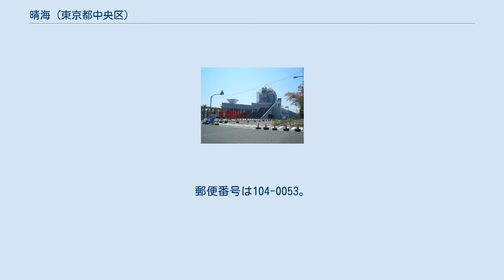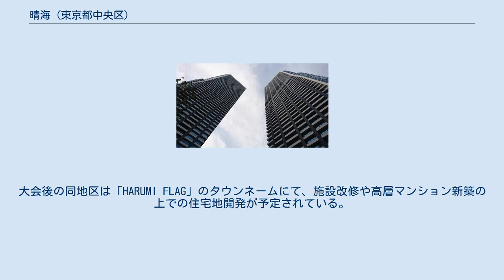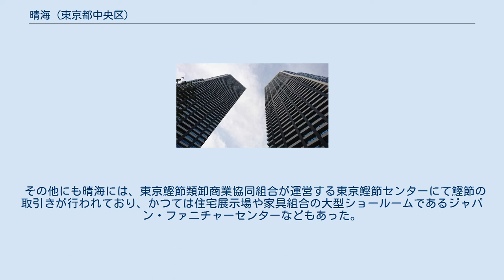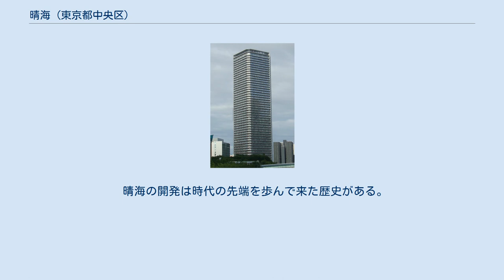晴海 (東京都中央区)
日本 」 東京都 」 中央区 」 晴海 晴海大橋 晴海トリトンスクエア レインボーブリッジからの晴海地区遠景 晴海（はるみ）は、東京都中央区にある地名。
現行行政地名は晴海一丁目から晴海五丁目。
明治中期から昭和初期にかけて行われた東京湾澪浚（みおさらい）工事で出た海底の土砂を投下してできた埋立地で、正式な地名が決まる前は月島4号地と呼ばれた。
 1940年の、1940年東京オリンピックと同時開催される予定であった、紀元2600年記念日本万国博覧会の開催地に決まり整備されたが、やむなく日中戦争のため中止された。
 大戦後、東京都港湾局専用線が敷設され、晴海埠頭に貨物列車の入線が可能になった。
東京国際見本市会場が建設され、東京モーターショーやコミックマーケット、エレクトロニクスショー（当時）など、多くの見本市やイベントが開催されるようになった。
日本住宅公団が建設した晴海団地をはじめとする集合住宅も多数建てられ定住人口も増えた。
 1996年（平成8年）東京国際見本市会場が老朽化のため閉鎖された。
2000年代に入ると晴海1丁目地区が再開発され、晴海アイランドトリトンスクエアという大型商業施設や、高層オフィスビル、高層住宅が建設された。
さらに2000年（平成12年）の都営地下鉄大江戸線、勝どき駅、月島駅の開業により、それまで鉄道駅から遠く離れていた晴海の交通環境は大きく改善された。
ただトリトンスクエアの完成により就業者が急激に増加したため、歩道の容量不足が深刻になった。
 晴海埠頭は南極観測船が出入港する岸壁としても知られる。
晴海客船ターミナル付近には外国客船が接岸するなど、東京の国際的な海上旅客交通の玄関口となっている。
晴海埠頭は、埋め立て完成後も長く南西岸（形状的には湾口に向いた短辺）は砂浜のまま放置され、南東岸（豊洲向き）春海橋までと北西岸の黎明橋までが岸壁として供用されていた。
砂浜状の晴海埠頭は、1960年（昭和35年）の映画『秋立ちぬ』に見ることができる。
なお、2020年（令和2年）の東京国際クルーズターミナル開業の後、これらの施設は廃止する計画が建てられている。
 2006年（平成18年）には晴海大橋が完成し、再開発の進む江東区豊洲南西部や同・有明などの湾岸地区と直接結ばれた。
2018年（平成30年）には首都高速10号晴海線の晴海出入口や、環二通りの豊洲大橋・黎明大橋が開通し、湾岸線や築地・汐留方面とのアクセスもしやすくなっている。
 東京都が招致運動を続けてきた2016年東京オリンピック構想では、晴海5丁目にメインスタジアムとなる東京オリンピックスタジアムの建設が予定されていたが、スタジアムと鉄道駅の遠さが難点として指摘され、2010年（平成22年）、中央区独自の銀座 - 晴海間の路面電車 (LRT) 敷設方針が示された。
しかし、結果は招致失敗に終わり、スタジアムの建設計画は白紙化された。
 2021年に延期となった2020年東京オリンピック・パラリンピックでは、晴海5丁目に同大会の選手村を設けている。
大会後の同地区は「HARUMI FLAG」のタウンネームにて、施設改修や高層マンション新築の上での住宅地開発が予定されている。
これに先駆け、2020年（令和2年）10月1日より虎ノ門ヒルズや新橋駅からの東京BRTのプレ一次運行が開始され、晴海2丁目に晴海BRTターミナルが開設された。
 埋立竣工後、当初晴海では1940年（昭和15年）に紀元2600年記念日本万国博覧会の開催が計画された。
しかし太平洋戦争間近の時期でもあり、軍事的な理由により突然開催が中止となった。
戦後、一部の土地は米軍の接収を経て、日本住宅公団（現：都市再生機構）などに集合住宅の建設用地として提供され、また小野田セメント（現：太平洋セメント）や日本通運など、主に港湾・物流などに関連する企業へ事業用地として売却された。
 展示会場である東京国際見本市会場は1959年の開場から、40年近く使用された。
当初は「貿易センター」と呼ばれており、東京モーターショーなど見本市の開催数も限定的であった。
貿易センターでは1970年代初頭まで、夏には屋外プール、冬にはドーム館において屋内スケートリンクの営業を行っていた。
1970年代になるまでは会場周辺には空き地がかなり残っていたが、多くの見本市が開催されるようになるに従って会場の拡張が繰り返され、周辺の整備が進んだ。